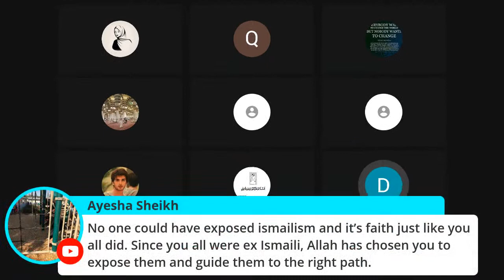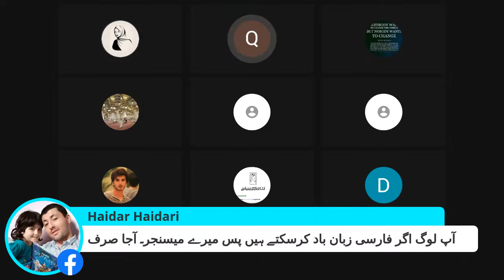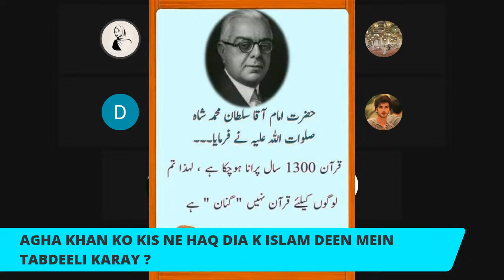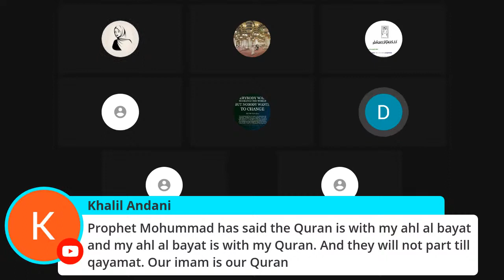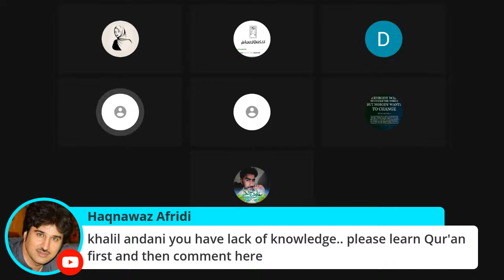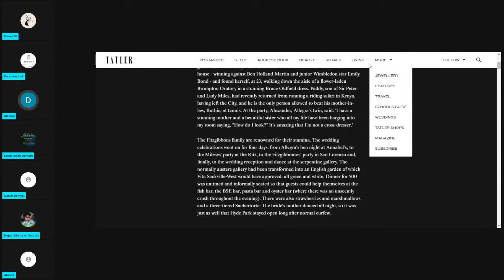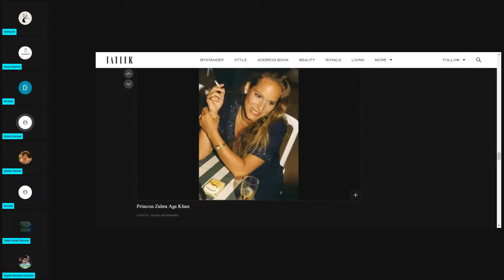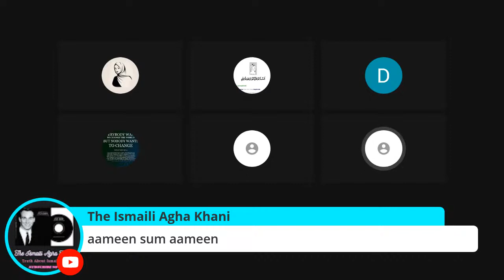Ismaili Missionary (Khali Andha) Gets Owned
Khali Andaha aik mashoor American Ismaili missionary hein jinhon ne Jibra'eel (AS) ka inkaar kia, Adam (AS) ko pehla insaan nehi maantay aur hat'taa key Qur'an ko Allah ka Kalam bhi nehi maantay.

Khali Andha is a very prominent American Ismaili missionary who rejects Jibra'eel (AS)'s existence, denies Adam (AS) as the first human being created by Allah, and even rejects Qur'an as the Kalam (Speech) of Allah.
Khali Andha Ismaili Missionary Gets Owned